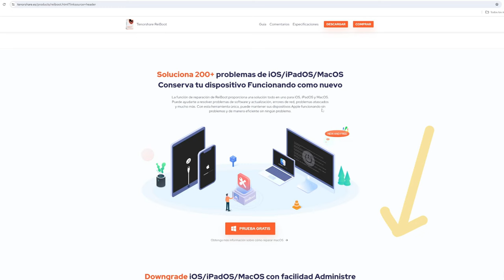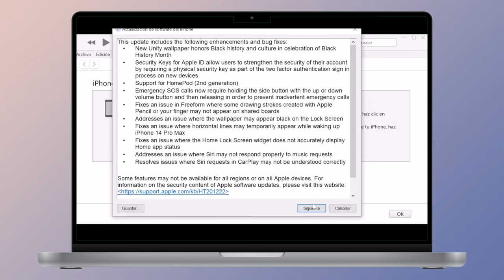Mi iPhone Se Queda en la Manzana Solución 2024 | 2 Métodos Gratuitos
Programa No.1 de modo recuperación en iPhone (GRATIS) & reparador de sistema iOS/MacOS

¡Soluciona el problema de la pantalla de la manzana en tu iPhone de manera sencilla! 🍏📱 En este video, te presentamos dos métodos gratuitos para resolver el inconveniente de tu iPhone que se queda en la pantalla de la manzana. Ya sea que tu dispositivo esté atrapado en un bucle de reinicio o simplemente no pase del logo, nuestros tutoriales fáciles de seguir te ayudarán a recuperar tu iPhone sin complicaciones. ¡No dejes que este problema te detenga y pon en práctica estas soluciones rápidas y efectivas! 🚀🔧

🔍 Lo que cubriremos en este video:
Método 1: Solución con iTunes para restablecer tu iPhone
Método 2: Uso de herramientas gratuitas para reparar el sistema
Consejos adicionales para evitar problemas futuros

⏰ Marca de tiempo:
00:00 Introducción
00:20 Método 1: Restauración con iTunes
00:55 Método 2: Reparación con herramientas gratuitas
01:25 Consejos para evitar problemas similares